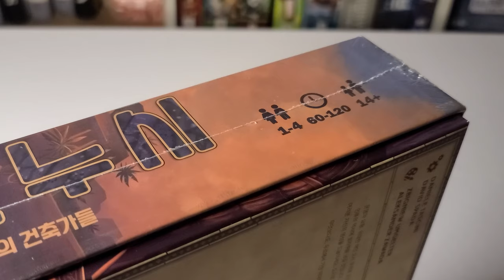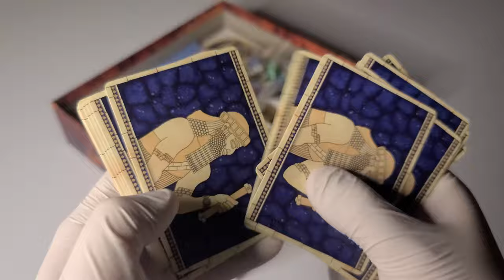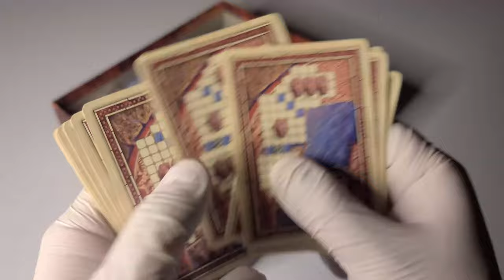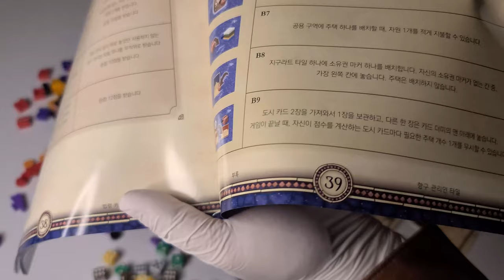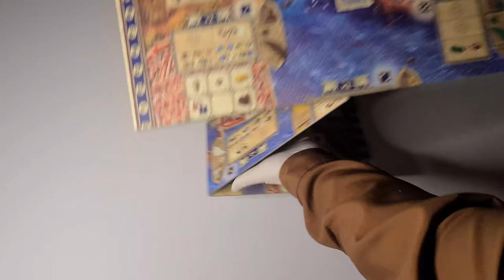🌄 우르에서 발자취 남기기│타반누시 : 우르의 건축가들│보드게임 언박싱 🌄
게임 정보

디자이너 : David Spada, Daniele Tascini
출시일 : 2021.12
한글판 퍼블리셔 : 보드피아

00:00 게임 패키지
00:32 박스 사이즈 & 무게
01:14 게임 카드
02:36 주사위
03:26 목재 토큰
04:09 플라스틱 토큰
05:28 매뉴얼
06:00 펀칭 카드 보드
07:44 게임 보드